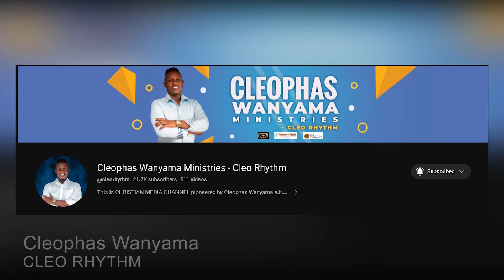KENYAN BISHOPS FRAMED ME AND GOT ME ARRESTED BY THE POLICE - PASTOR EZEKIEL EXPOSES.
Account name: Cleophas Wanyama
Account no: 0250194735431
Swift code: EQBLKENA
Branch: Moi Avenue.
Mombasa, Kenya.

 MoneyGram, Ria: Cleophas Oscar Wanyama
Mombasa, Kenya.

Mombasa, Kenya.